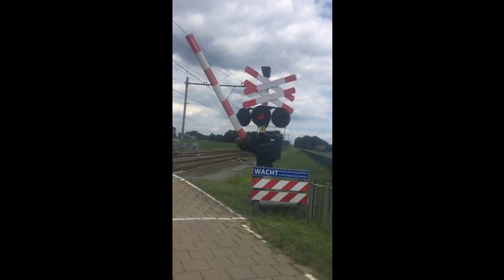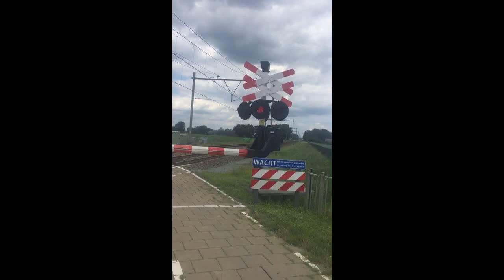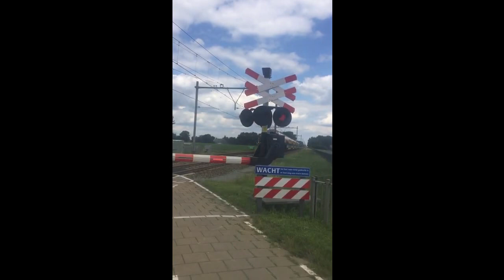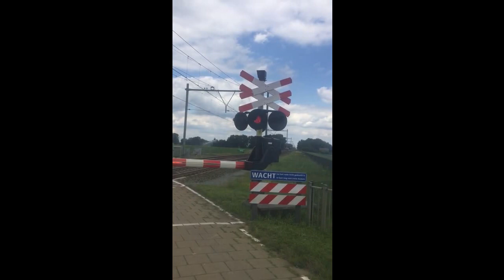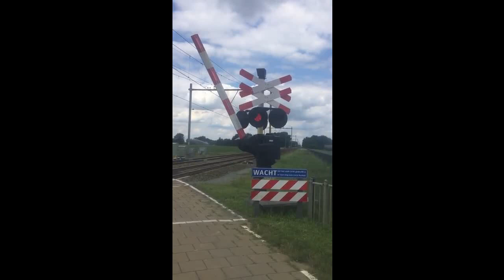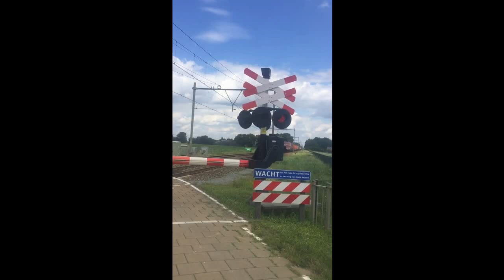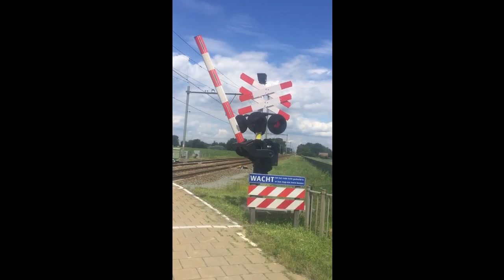Treinen in Sint Joost - juli 2019